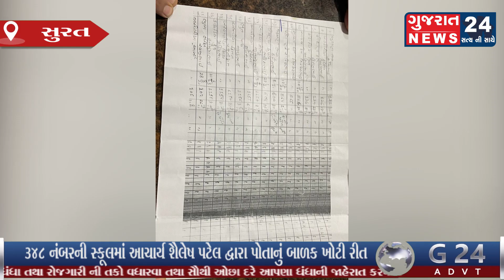પોતાનું બાળક ખોટી રીતે 2020 થી ચલાવતા આવેલ હોય તેની આરટીઆઇમાં થયો મોટો ખુલાસો